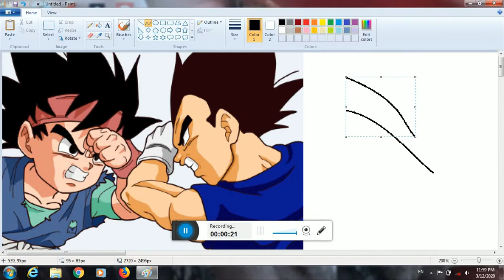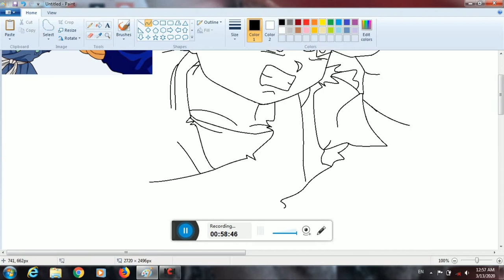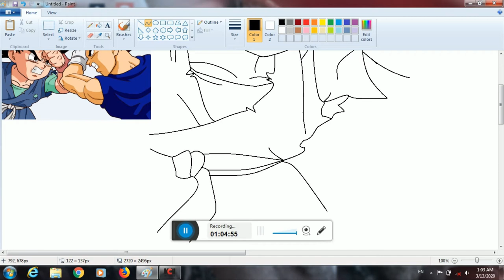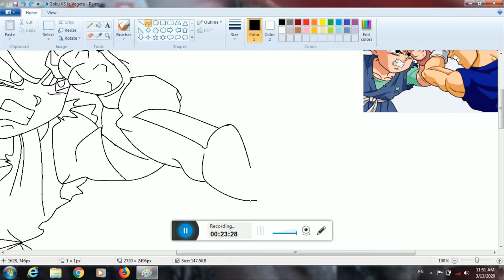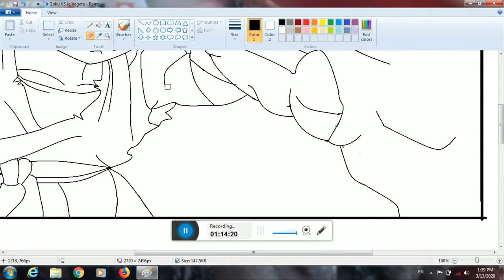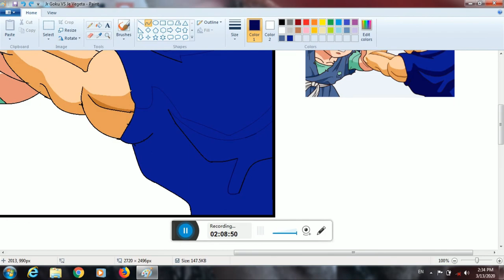Drawing Goku jr. and Vegeta jr. in ms paint